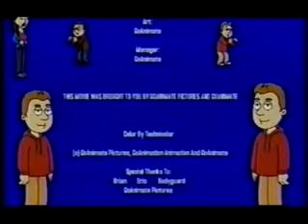Goanimate Movie Channel Sign Off (1985)